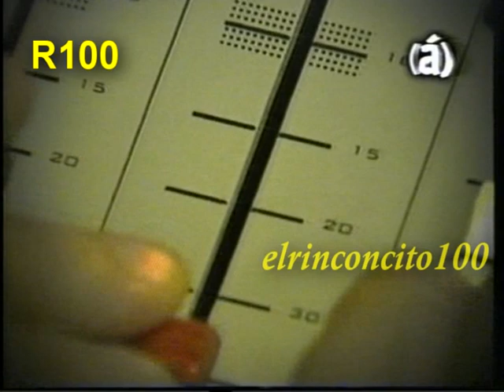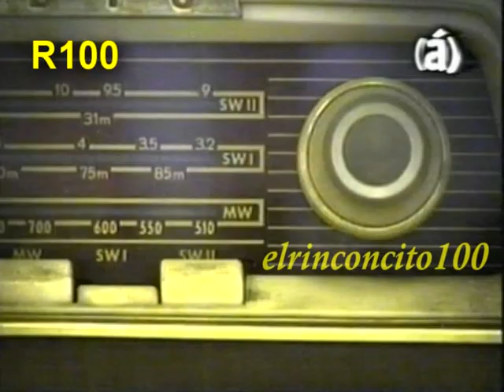La radio por Elizabeth Vernaci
100añosradioargentina BlackandToc vernaci radioargentina La querida Negra Vernaci nos cuenta qué es la Radio y cómo fueron sus comienzos.